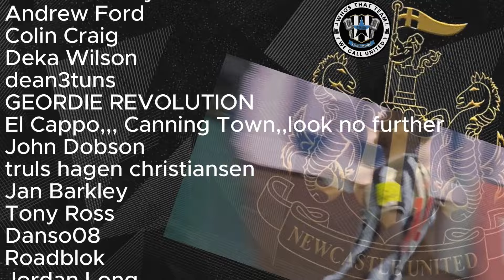TONALI TAKES | 50 further alleged breaches of betting rules whilst at NUFC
Sandro Tonali is back in the news, this time the FA have charged the Italian with a further 50 breaches of betting rules whilst at Newcastle United. Tonali has until April 5 to respond to the FA's charges.

If you enjoy the content, don't forget to like, subscribe, and hit that notification bell to stay up to date with all the latest news, transfer rumours, and the occasional rant.

If you love the channel and what we do, you can donate by hitting the 'Thanks' / $ button under the video, and you can become an official Squad member of the Ever More channel for just £1.99.